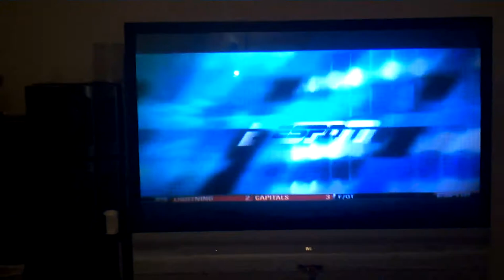EXACTLY WHAT ARE THEY TEACHING @ DUKE UNIVERSITY DIVINITY SCHOOL ???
Shane battier comments on teammate lebron james and what he learned at duke university divinity school.